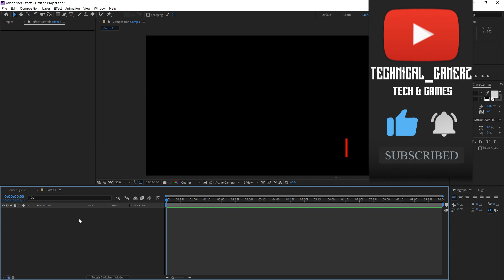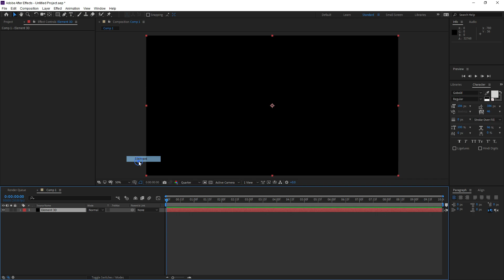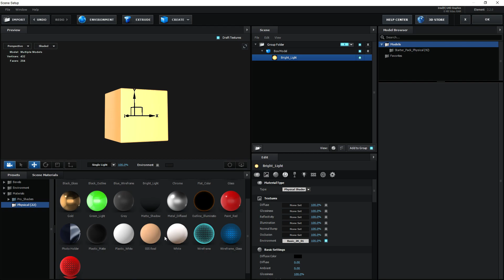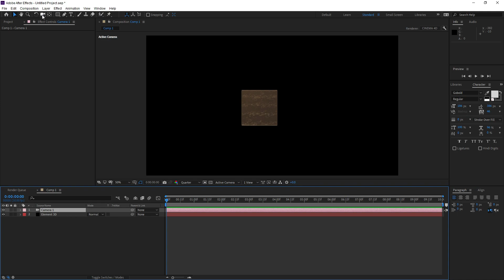FIX BLACK SCREEN PROBLEM IN ELEMENT 3D | AFTER EFFECTS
Hey guys, This is Techno Glimpse and In this video, I show you how to fix black screen problem in element 3d,  After Effects 2020 or lower versions.

element 3d black screen fix, element 3d tutorial, element 3d, element 3d: how to fix black screen problem, video copilot element 3d tutorial, video copilot orb